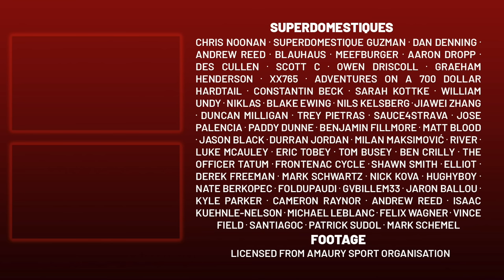This is what a Teamwork Masterclass Looks Like | Tour de France Femmes avec Zwift 2023 Stage 1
Lanterne Rouge presents highlights of Tour de France Femmes avec Zwift 2023 Stage 1.